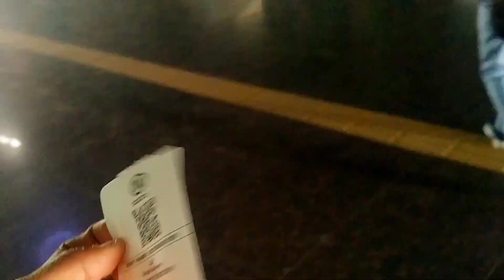Going to Delhi....☺️delhi with matro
Going to Delhi. ☺️delhi with matro badarpur ‎@Rashid gamer player

Delhi ka mast vlog
going to Delhi vlog
going to gajiyabad vlog
train travel vlog
matrovlog
matro video